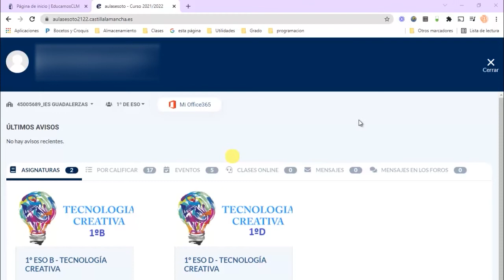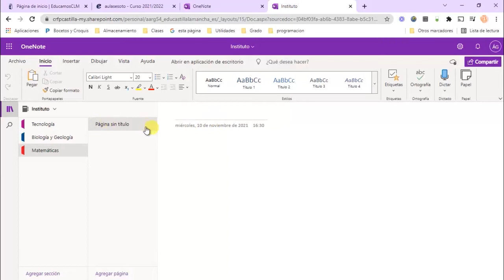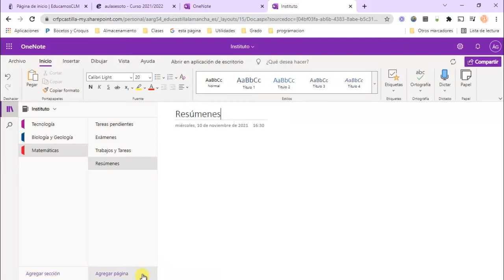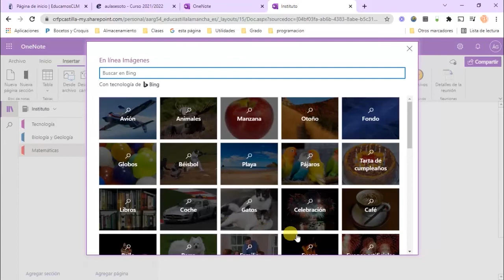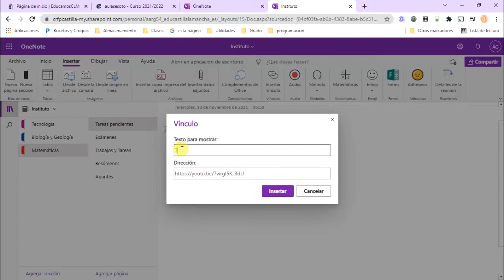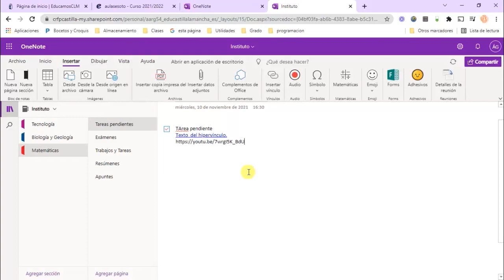07. Introducción. Enseñanza y Aprendizaje. OneNote - Cuaderno de Alumno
07. Introducción. Enseñanza y Aprendizaje. OneNote - Cuaderno de Alumno